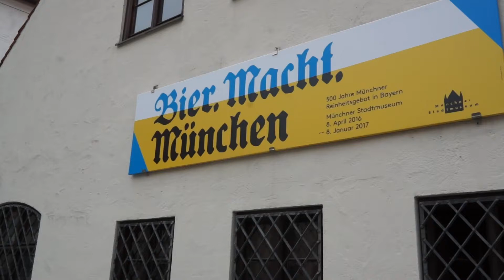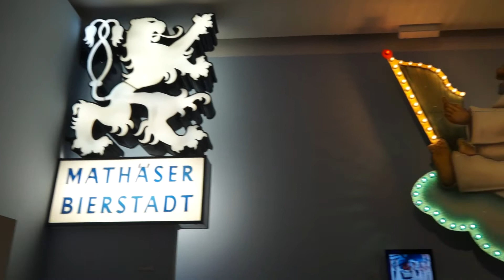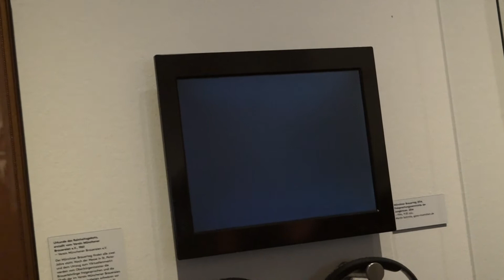Bier.Macht.München - Ausstellung im Münchner Stadtmuseum ab 08.04.2016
Bier.Macht.München - Ausstellung im Münchner Stadtmuseum ab 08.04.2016. Das Münchner Stadtmuseum zeigt anlässlich des 500-jährigen Jubiläums des Reinheitsgebotes in Bayern die Ausstellung BIER.MACHT.MÜNCHEN. In einer umfangreichen und über 700 Objekte versammelnden Schau werden zu einem der bedeutendsten Industriezweige und wesentlichen kulturellen Quellen der Stadt Geschichten erzählt und Fragen diskutiert. BIER.MACHT.MÜNCHEN thematisiert Produktion und Konsum von Bier und legt dabei den Schwerpunkt auf die Entwicklung ab Mitte des 19. Jahrhunderts bis in die Gegenwart.